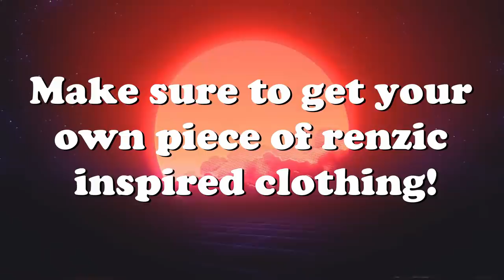Helicopter Ramming, Crashes, Takedowns & More! V3 | DCS World 2.5 Modern Flight Sim Crashes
Helicopter Ramming, Crashes, Takedowns & More! V3 | DCS World 2.5 Crash Compilation